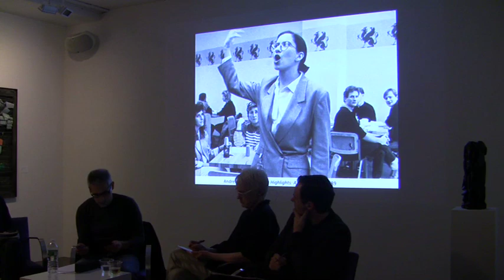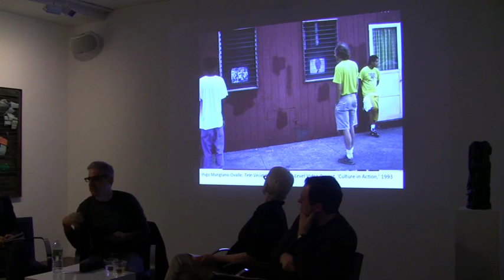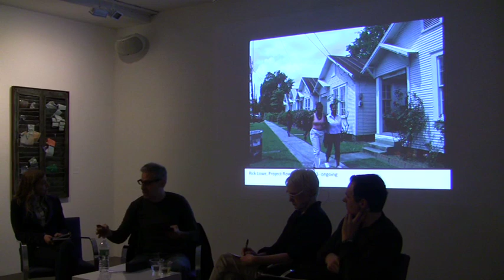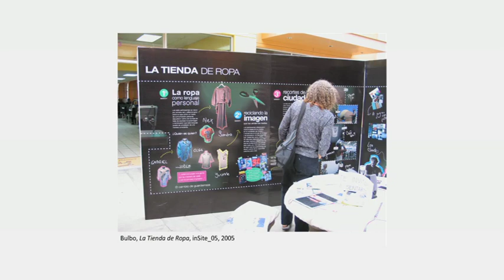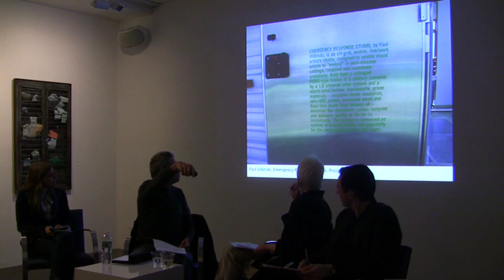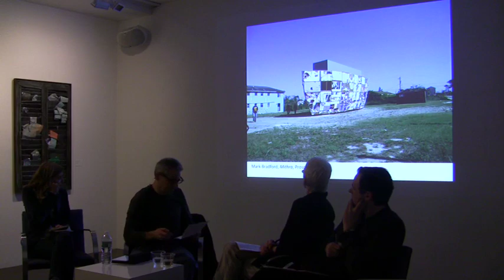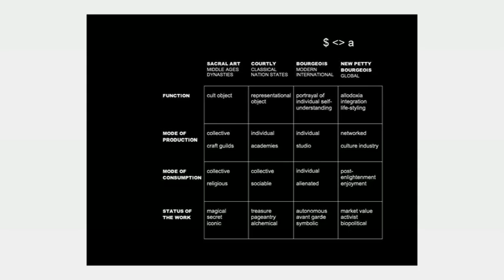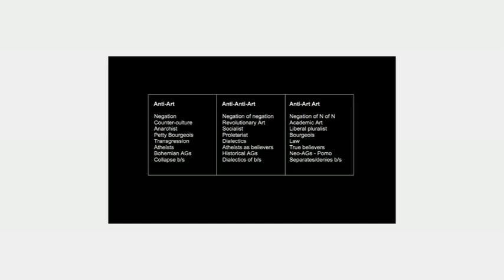Aesthetics of Doing: Is Socially Engaged Art Always Progressive?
A conversation with special guests:
Moderated by Deborah Fisher, Executive Director, A Blade of Grass

Aesthetics of Doing brings together artists, scholars, administrators and other members of the art community for discussions that critically address socially engaged art as it is practiced and defined.